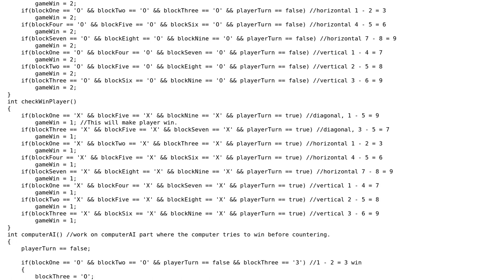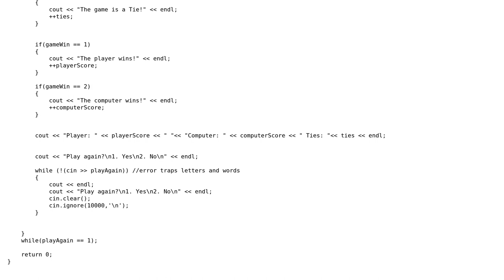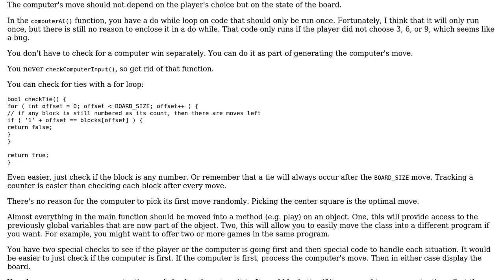Code Review: Tic-Tac-Toe & counter against the player's moves and count scores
With thanks & praise to God, and with thanks to the many people who have made this project possible! | Content (except music & images) licensed under CC BY-SA | Music | Images & others | With thanks to user Shico75 user Quill user ChrisWue user Brythan and the Stack Exchange Network Trademarks are property of their respective owners. You are responsible for your own actions.